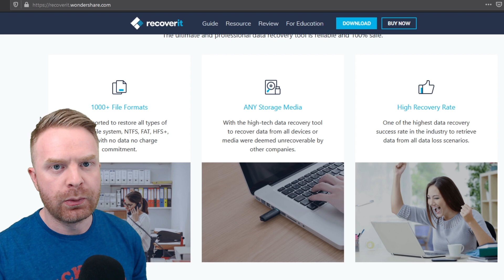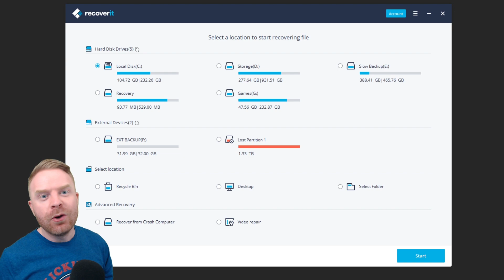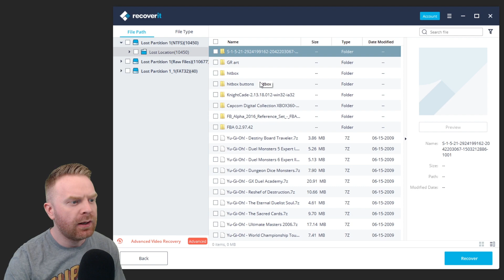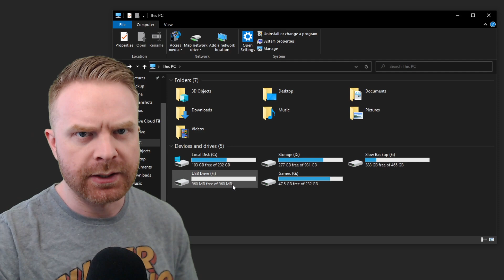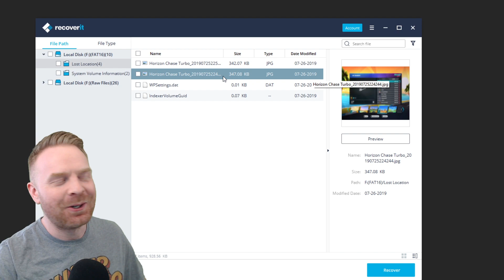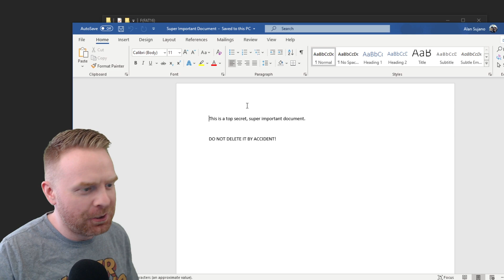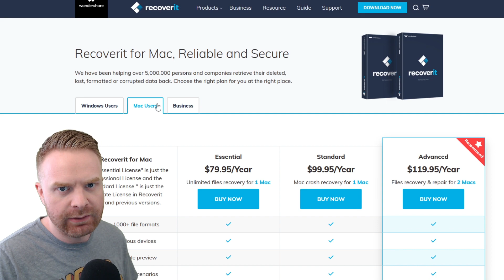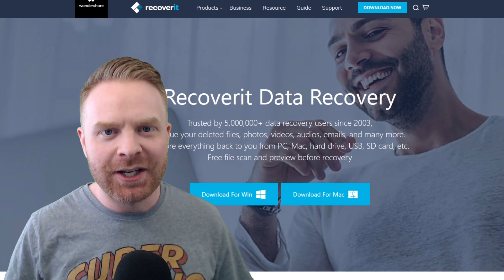*2023 update, no longer recommended* Wondershare RecoverIt Full Review - data recovery software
Hey All! In this video I review Recoverit by Wondershare. Recoverit is a data recovery software designed to recover files you've accidentally deleted from different forms of storage - USB sticks, SD cards, SDD and Hard drives.